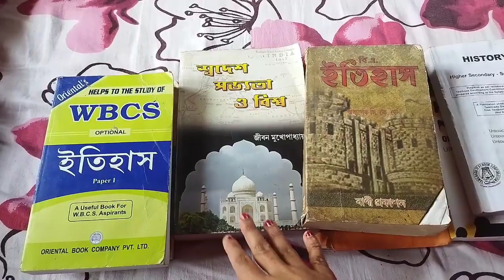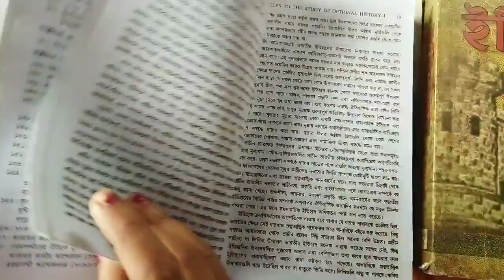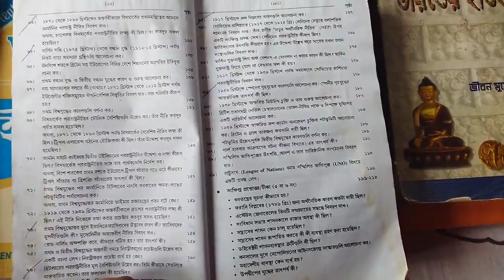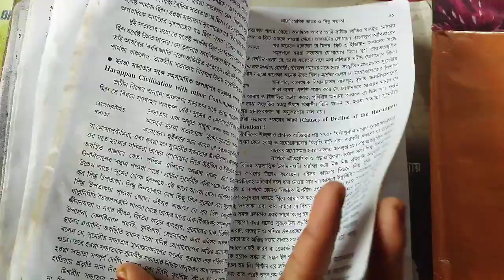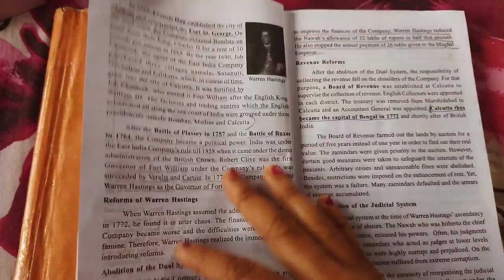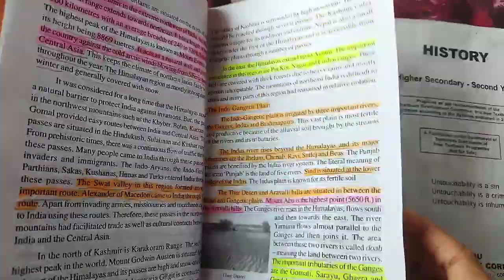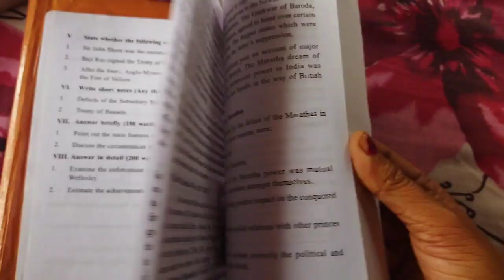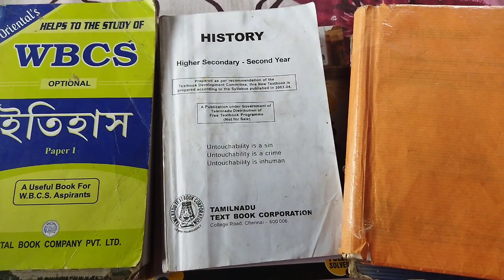Wbcs History optional book list (Bengali and English version)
Here is the brand new video for wbcs aspirants who are willing to take History as an optional subject.Here we have tried to give the effective book list for history optional.Do watch and leave your feedback..